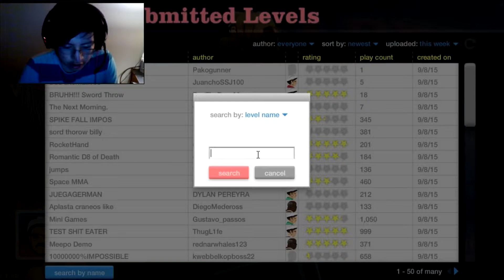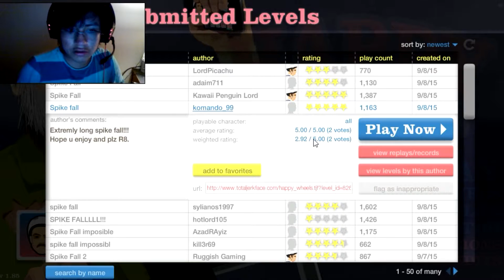Spike Fall Madness!! | Happy Wheels #2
Hey guys G0D Here and today I play more Happy Wheels !!

Outro Vids V